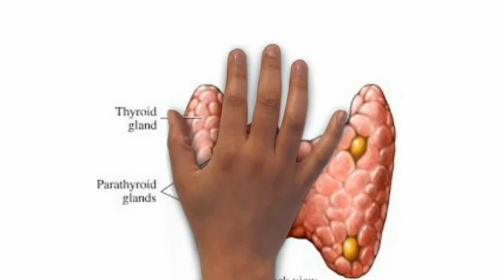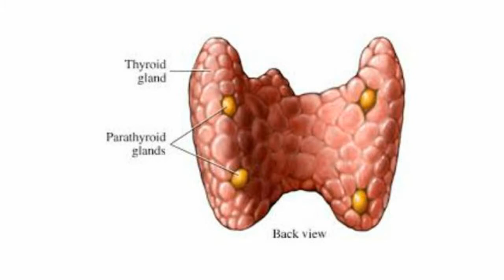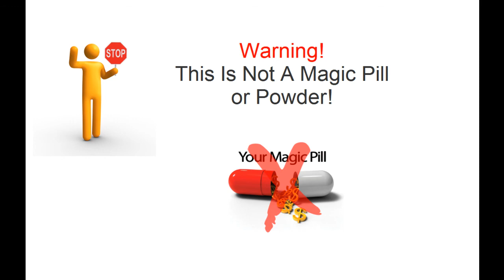Where Is Your Thyroid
To know where is your thyroid and How you can protect yourself from this misinformation
and from becoming just another one of these 95% of sufferers who are doing it all wrong.

where is the thyroid is simple question but where is your thyroid is not the main issue.
The more important issue how to protect ourselves from thyroid diseases.

I'm sure you are well aware where is the thyroid and that there's no shortage of information on the internet, especially when it comes to Hypothyroidism.
The good news is that all of this information helps to bring much needed awareness to Hypothyroidism and the DEVASTATING effects it can have on your life.
But what if I told you that 95% of hypothyroidism sufferers, like yourself, are using treatment options that are actually causing more harm than good... making you more hypothyroid every day?
Why?
Because they are based entirely on misinformation instead of sound and scientific research

Well, I just found this great hypothyroidism resource, which will really help clear up the confusion for you.
Just click on this link to access this resource

If you want to get any free eBooks about Fitness, Self Treatment , Health & Beauty subject.
and send your message.